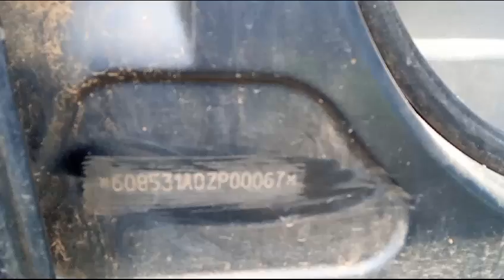2008 Tata IndicaVista LS